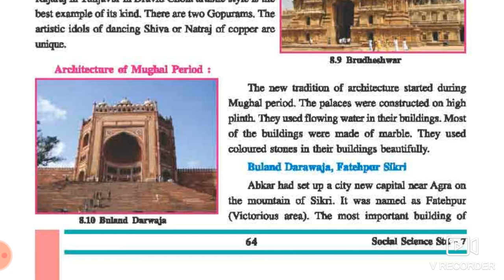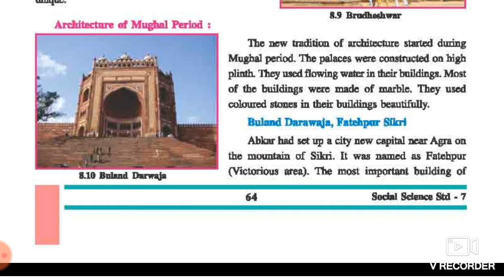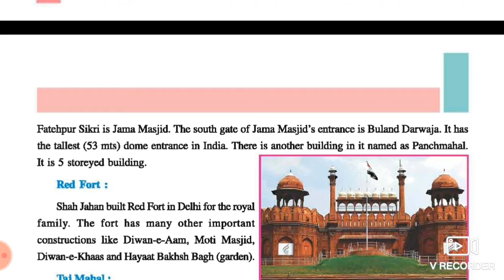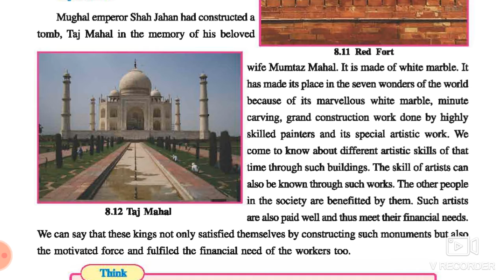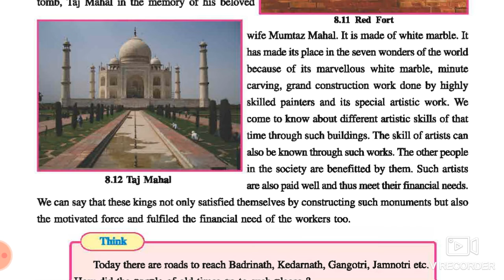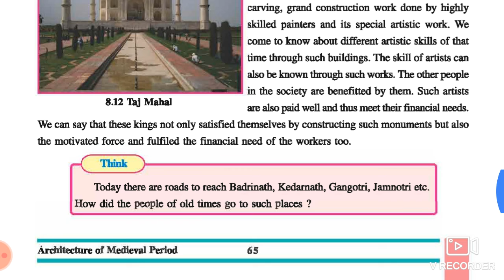std 7 ch17 part 3 S.S